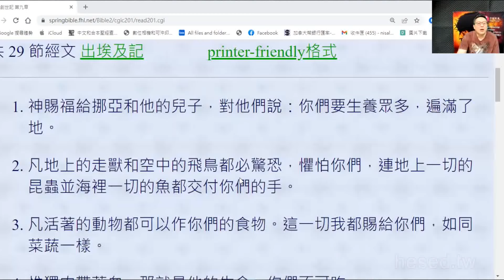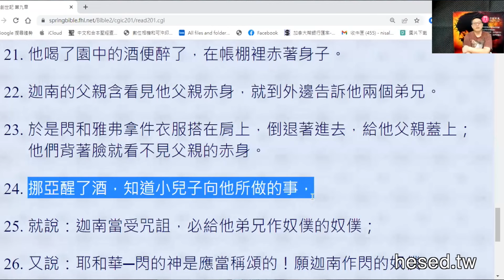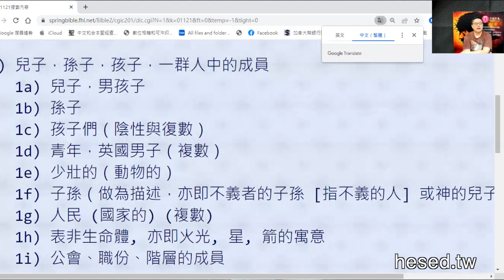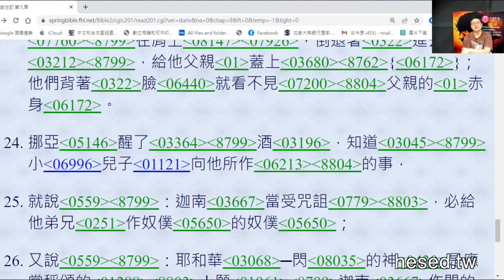犯錯的是含，為何被咒詛的是兒子迦南？｜Zoom Q&A｜聖經知識庫｜洪鉅晰牧師｜恩寵教會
本影片由恩寵教會-洪鉅晰牧師主講，採線上互動Q&A模式，幽默風趣、實用易懂，歡迎您來參加。

時間：每週日 下午 12:30-14:30

密碼：55555